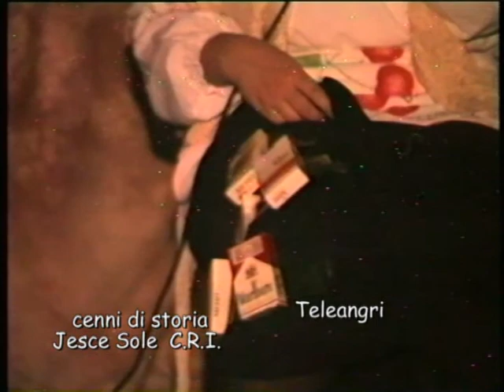Jesce Sole terza parte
Angri cenni di storia 1993 C.R.I. Jesce Sole terza parte